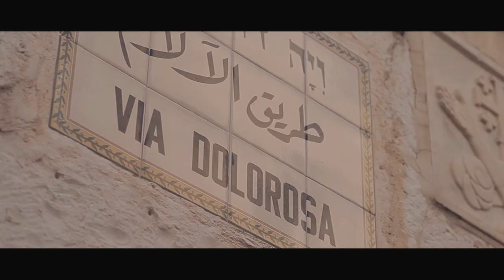Bispo Rodovalho - Pai Nosso | Clipe Oficial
Video Clipe oficial de "Pai Nosso", de Bispo Rodovalho.

▸Pai Nosso

Pai nosso, que estas nos céus
Santo seja o seu nome
Venha a nós o seu reino
Seja feita tua vontade
Assim na terra e no céu
Teu reino vem, teu reino vem

Venha a nós o teu reino

® Sara Music 2017